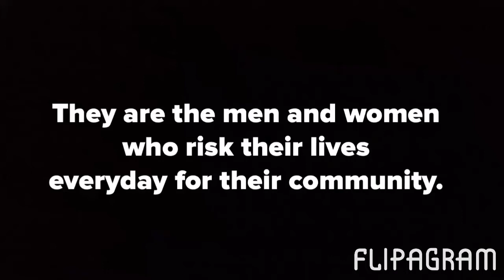Perth Amboys Finest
Perth Amboy Police Tribute